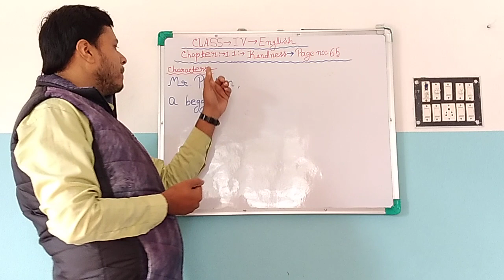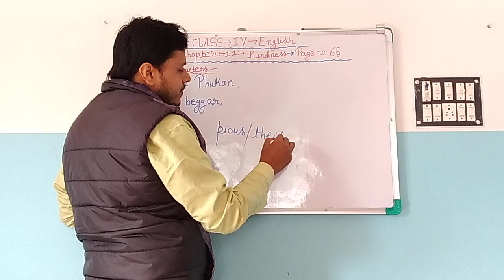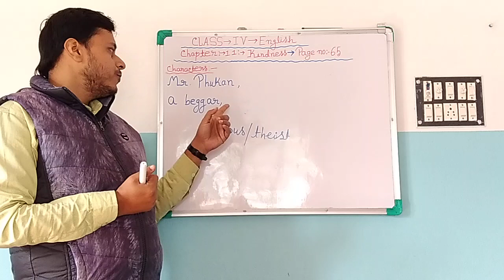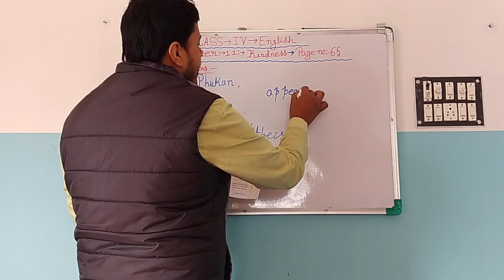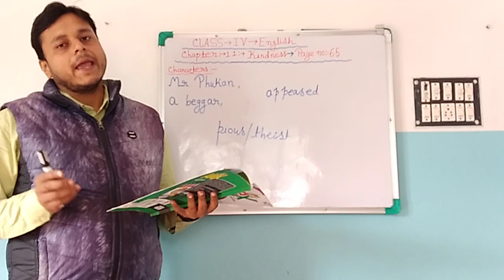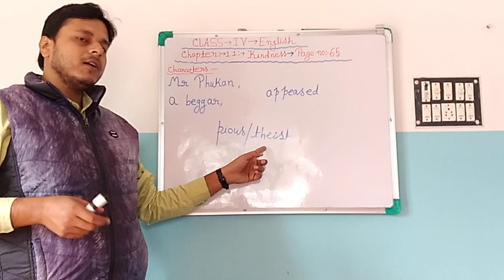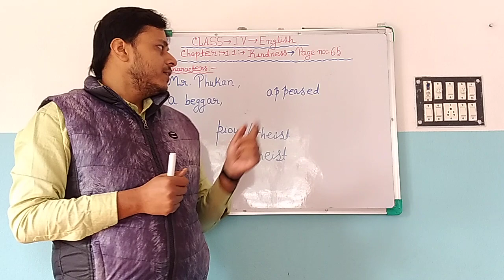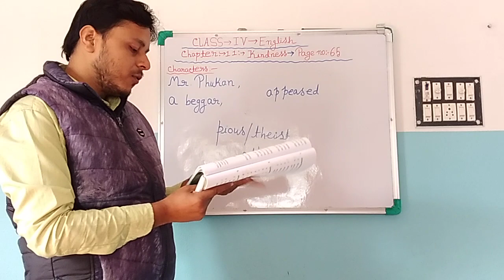Class IV English by Sayanta Pal 09.01.2022